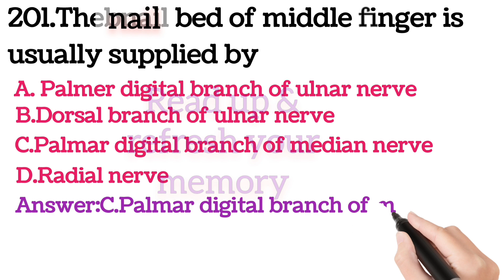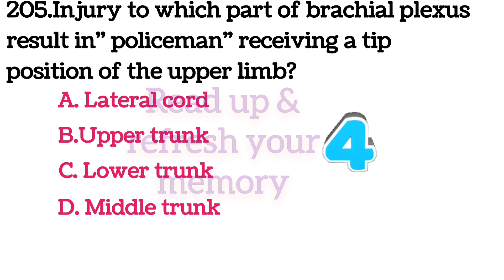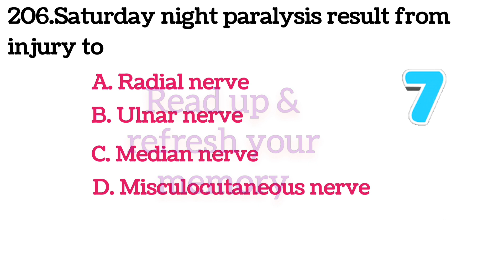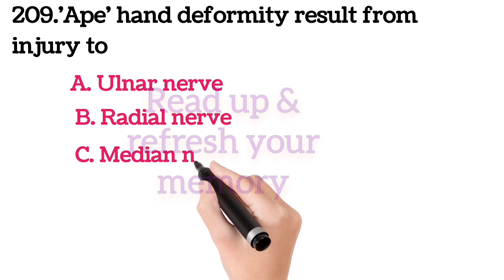Mcq in Anatomy// AIMS//JIPMER//ESI//RRB//MRB ; DAY :21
Anatomy MCQ'S